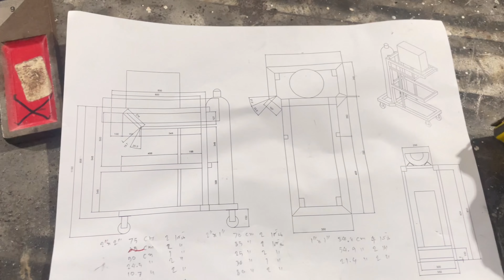รถเข็นตู้เชื่อม-Build a welding cart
ฺBuild a welding cart
welding cart